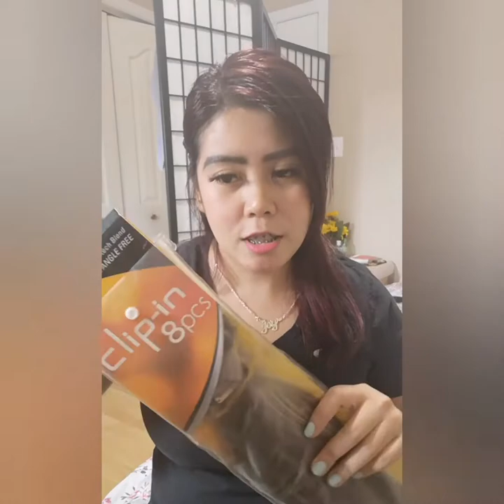How to Put in my Hair Extensions